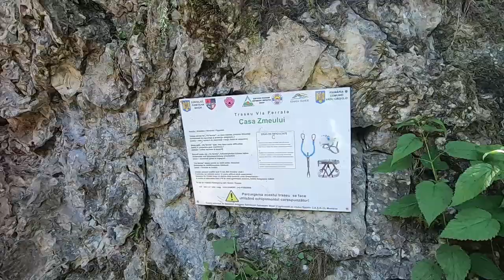Via Ferrata Casa Zmeului -Vadu Crișului 03.06.2023